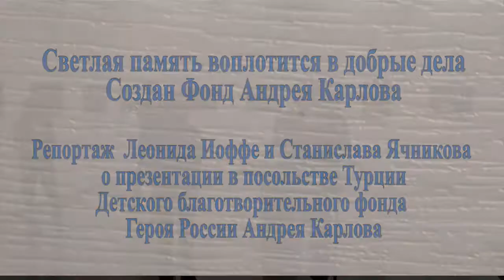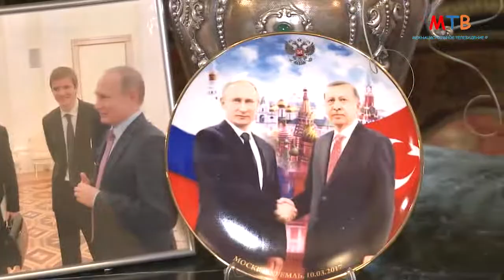Светлая память воплотится в добрые дела. Создан фонд Андрея Карлова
Репортаж Леонида Иоффе и Станислава Ячникова о презентации в посольстве Турции Детского благотворительного фонда Героя России Андрея Карлова.